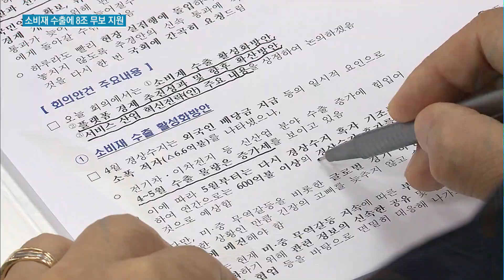'수출 돌파구' 화장품·의류 등 5대 소비재 수출에 8조 규모 무보 지원 / 머니투데이방송 (뉴스)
06/12 이슈&뷰11

정부가 농수산식품과 유아생활용품, 화장품 등 소비재들의 무역보험 규모를 작년보다 2배 가까이 많은 8조원 규모로 확대합니다. 한류와 전자상거래 확산에 힘입어 최근 수출이 급성장하고 때문인데요, 정부는 유망 소비재 품목들을 집중 지원해 수출 동력으로 육성하고, 주춤하고 있는 우리 수출의 돌파구로 마련할 계획입니다. 염현석 기자입니다.